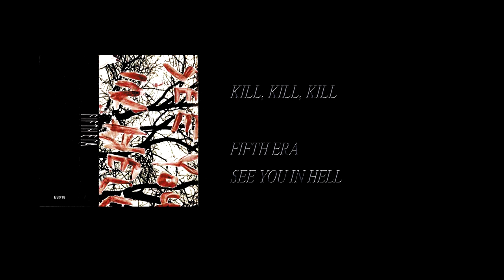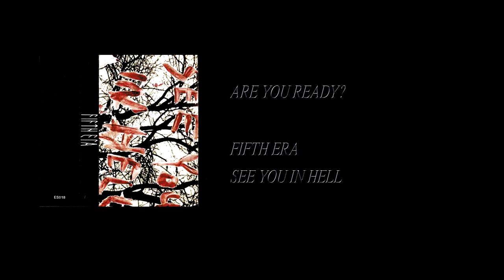Fifth Era - See You In Hell [Full Cassette Rip]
Side A:
1. See You In Hell (0:16)
2. Live In The Northlands (5:28)
3. Night Of Fear (10:48)
4. Kill, Kill, Kill (14:47)
5. Are You Ready? (21:35)
6. Sabotage (25:21)
7. Blackest Shadow (29:21)

Side B:
1. Live In Hackney 1999 (38:07)
2. AC93 (1:01:56)
3. Broken Souls (1:06:41)

Label: Endangered Species ‎– ES018
Format: Cassette, Compilation, Reissue
Country: US
Released: Aug 2019
Genre: Electronic
Style: Hardcore